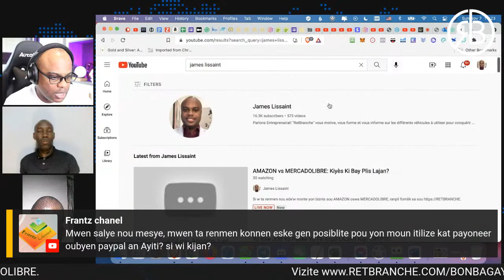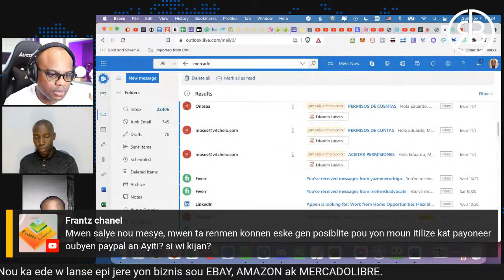AMAZON vs MERCADOLIBRE: Kiyès Ki Bay Plis Lajan?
Si w ta renmen nou ede'w monte yon biznis sou AMAZON oswa MERCADOLIBRE, ranpli fomilè sa sou Nan 24-48h nap rantre an kontak ak ou pou plis detay.